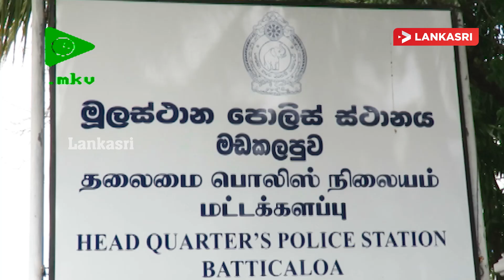காத்தான்குடியில் ஆசிரியர் ஒருவரை வான் ஒன்றில் கடத்திய சம்பவத்தில் ஒருவர் கைது